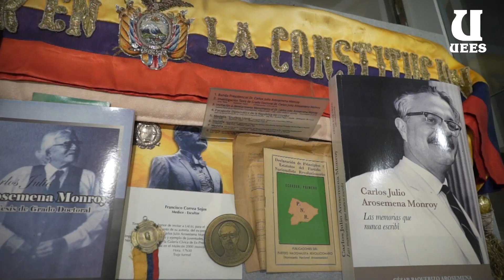Museo de Presidentes UEES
¡Descubre la historia de nuestro país! 🇪🇨

Los invitamos a explorar nuestro MuseoDePresidentes, un viaje fascinante a través de los legados de los líderes que han moldeado nuestra nación. 🏛️🙌